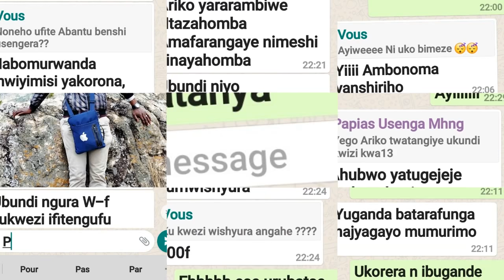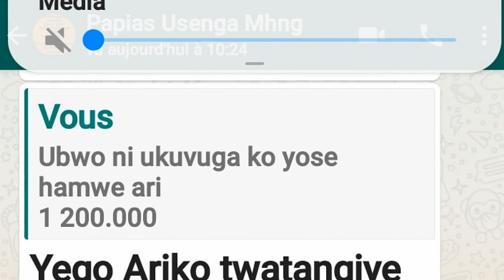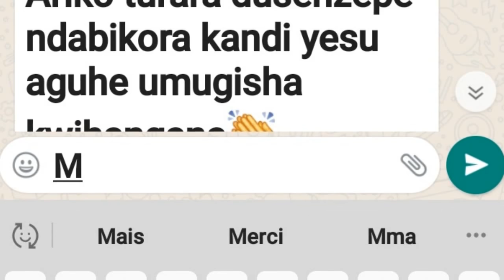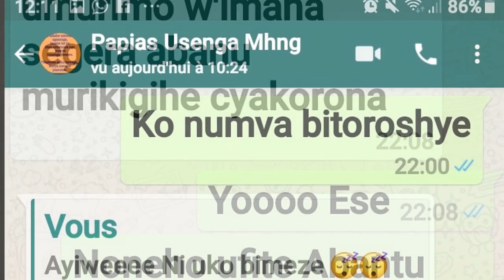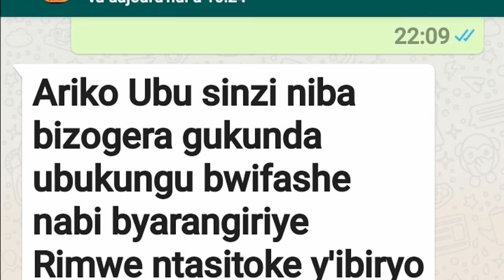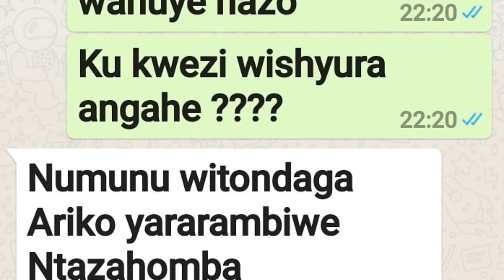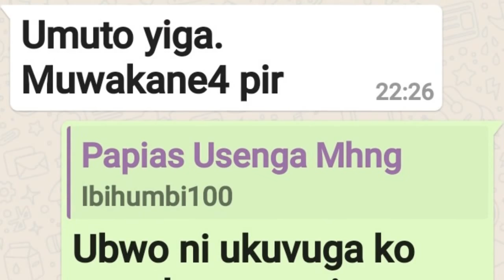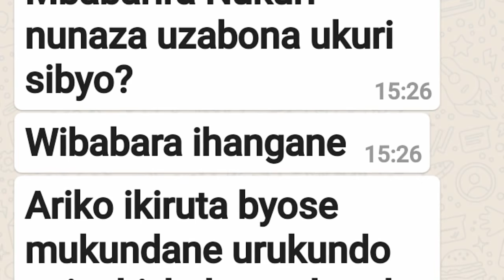Mushishoze neza!!!Umuhanuzi yariye ibihumbi 990000rwf| Abadiyasipora byabababaje|Gusengara online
Mube maso kuko hari abitwaza impano Imana yabahaye bagateka imitwe bagatukisha umurimo w'IMANA
VISION TV , "Real life on field,  Authentic news"
Niba hari inkuru ufite idasanzwe, ubuhamya. impano
Ushobora kureba inkuru zose twakoze unyuze kuri ino link. You chan watch all our uploaded video through this link: